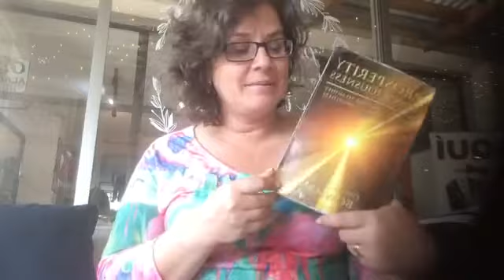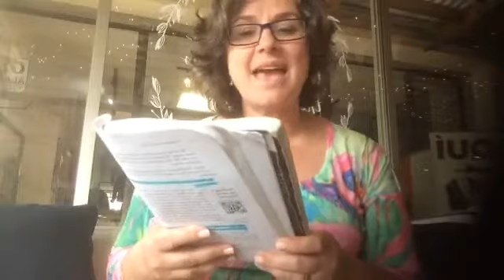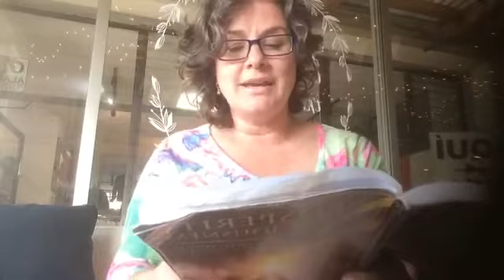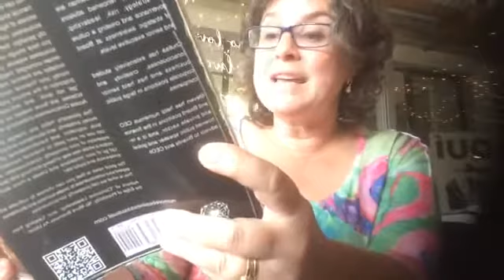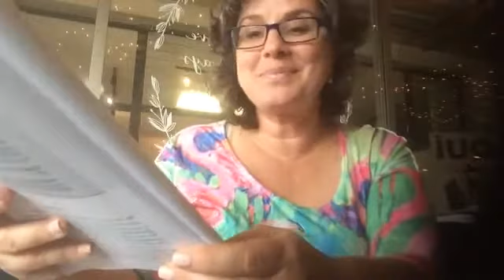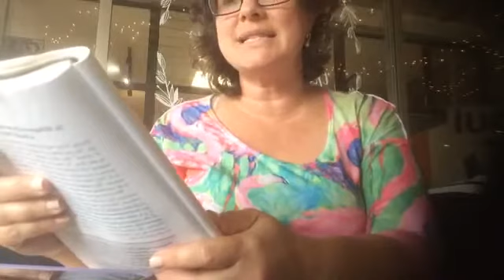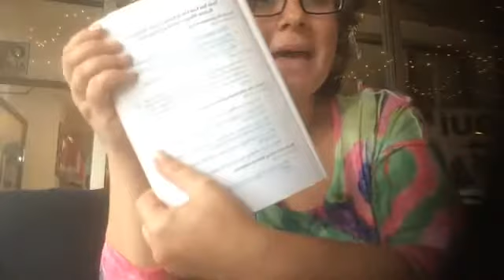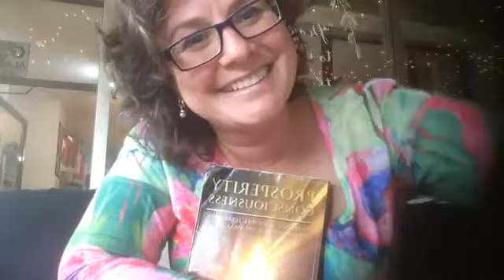Prosperity Consciousness Part 2 Read Along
Would you like to join me for a live read-aloud with Rachel? Impromptu reading of PROSPERITY CONSCIOUSNESS by Chutisa Bowman and Steven Bowman, two of the most brilliant people I've ever met. who invite all of us to step into conscious awareness with money. how much fun can we have? I went on a three month deep dive with them in January that transformed my life and they are having another 3 month intensive comping up shortly - YIPPPPEEEEEEE! Haven't had a class with the 2Bowmans yet? What the heck are you waiting for? :)

I'll keep reading a chapter a day at odd times like this one... catch me when you can live and if not, look for the replay... and if you'd like to get your very own copy of the book, (i highly recommend it!) do so at Amazon Enjoy! I am so very grateful to Steven and Chutisa for this brilliant book and for putting together the Access Consciousness tools about money in such a clear, concise and contributory way. Wow!
Who’s ready to celebrate the greatness of them? To receive more than they can imagine? To let go of judgments and points of view that no longer serve you? Join me for a reading of Chapter 2 of Prosperity Consciousness by Chutisa Bowman and Steven Bowman - brilliant brilliant book - and here is take 3 of me reading it!